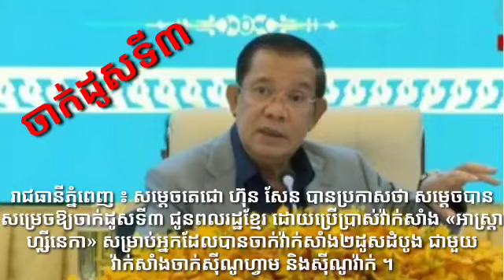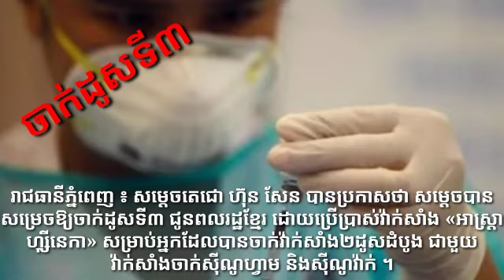សម្តេច​តេ​ជោ ហ៊ុន សែន បាន​ប្រកាស​ថា សម្តេច​បាន​សម្រេច​ឱ្យ​ចាក់​ដូ​ស​ទី​៣ ជូន​ពលរដ្ឋ​ខខ្មែរ